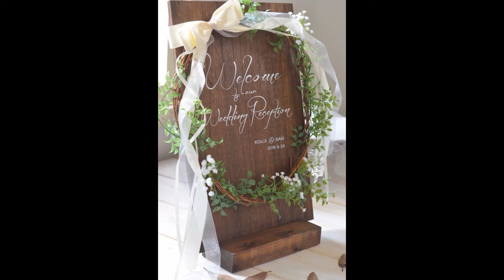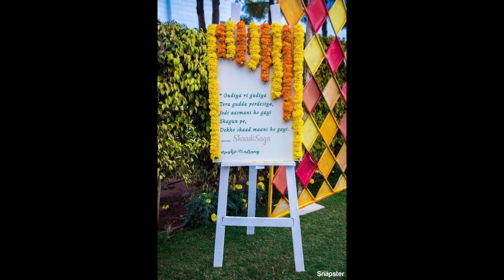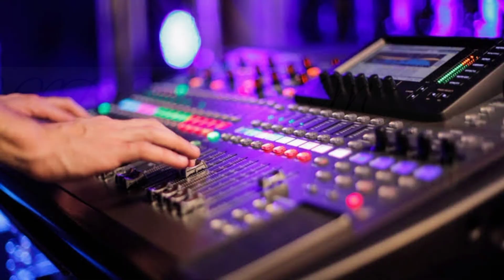All our programs and management | SK Events bharatpur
We have all types of wedding stages like book theme, Chand wali stage, Kamal wali stage, and all types of wedding decoration items.

hamare yaha chadai me goddi, baggi, band , DJ , phool wali top, 30 LED bulb wali jhaad, gulaab baad , Pari wali jhaad , palki , doli , Chand, book ,Kamal, revolving wali stages
Full musical system , Full decoration (gallery, main stage, mandap).